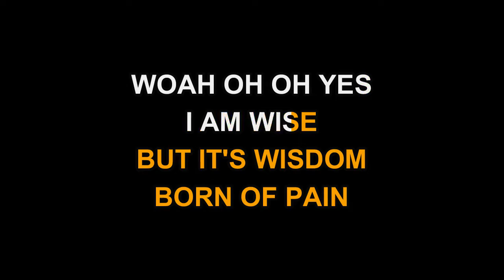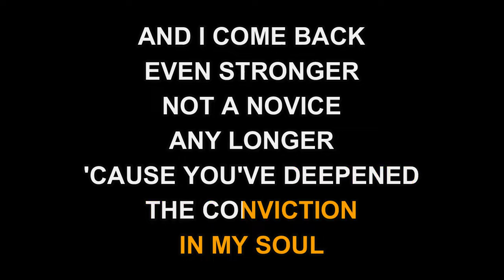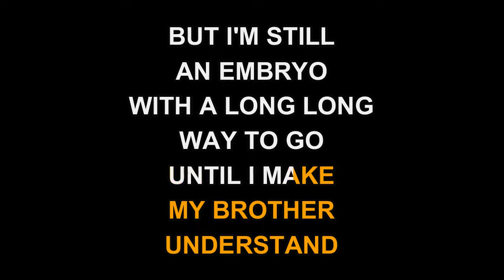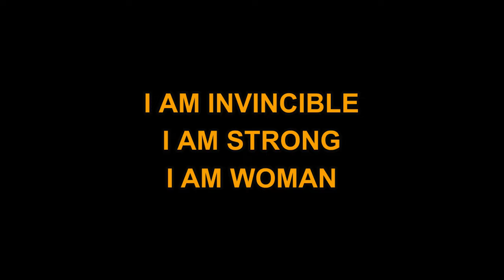Helen Reddy - I Am Woman (Karaoke EZ Sing)